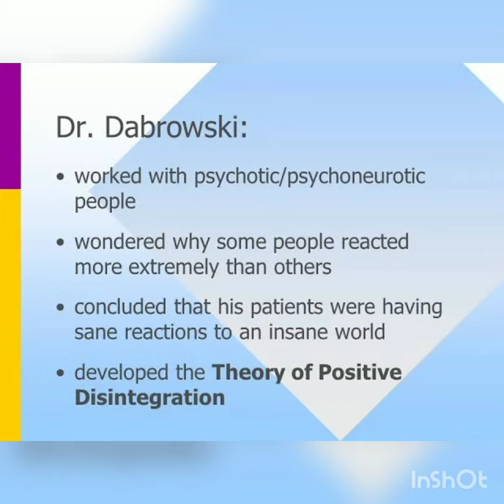Theory of Positive Disintegration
Theory of Positive Disintegration strategyofsuccess careerguidance @rohannag
The theory of positive disintegration by Kazimierz Dąbrowski is a theory of personality development. Unlike some other theories of development such as Erikson's stages of psychosocial development, it is not assumed that even a majority of people progress through all levels

These "disintegrative" processes are therefore seen as "positive", whereas people who fail to go through positive disintegration may remain for their entire lives in a state of "primary integration", lacking true individuality. Advancing into disintegration and into the higher levels of development is predicated on having developmental potential, including overexcitabilities, above-average reactions to stimuli.